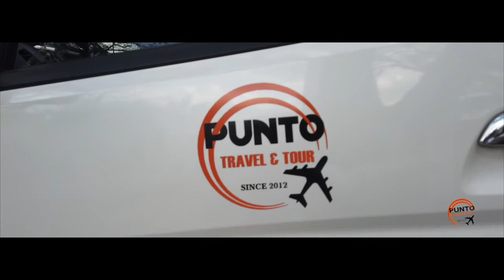PUNTO TRAVEL & TOUR TESTIMONIALS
PUNTO TRAVEL & TOUR specializes in travel and tour arrangements within the Philippines and all international destinations. We are a fully licensed travel agency and accredited by the Department of Tourism. We provide all the services you need for a safe a memorable adventure at home and abroad. Punto Travel & Tours will handle your ticketing and visa requirements and help you plan a customized private journey, group tour, family or business trips from any point of origin to any destinations around the globe.